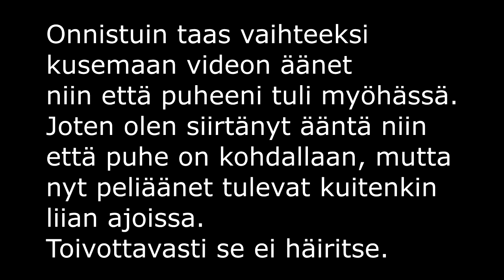Minecraft Tutoriaali Itemlukko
Kiitos kun katsoitte videon
Tutoriaali helposta item lukosta joka avaa oven kun heität tietyn itemin hopperiin